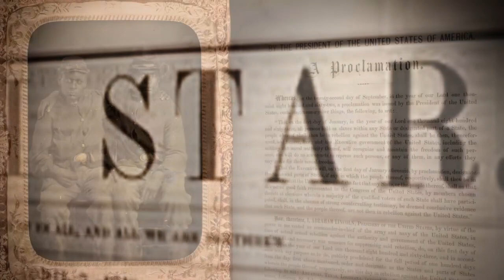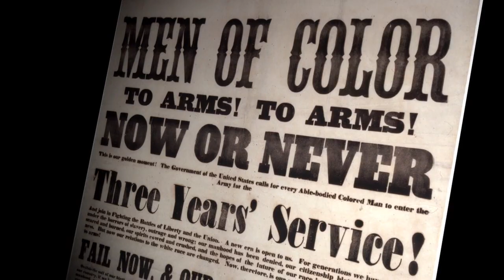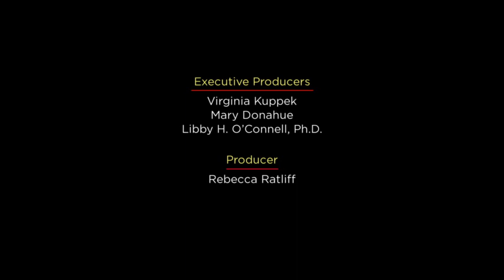Lincoln and Douglass (Produced and Donated by the History Channel)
Learn about the relationship between President Lincoln and the abolitionist Frederick Douglass. How did the Emancipation Proclamation redefine the Union cause in the Civil War? How did they differ about what roles African Americans should play in the war effort?

This video and more about Abraham Lincoln can be found in the Ford's Theatre museum.